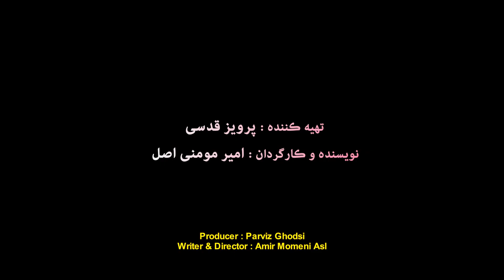تیزر انتخاب موفق فیلم جدید ایرانی با کیفیت بالا - Film Irani With English Subtitles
بخش داستانی انتخاب موفق درباره زوجی است که ضمن دارا بودن اختلافاتمختلف با یکدیگر ، تلفنی به طور نا خواسته مشکلات آنان را چند برابر می كند و خانواده ها در صدد بهبود رابطه این زوج بر می آیند . بخش مستند با ترکیب بخش داستانی ، وارد زندگی زوج های جوان می شود و ماجرا با دو نگاه برای مخاطب روایت می كند و انتخاب بازیگران بخش داستانی توسط بهروز محمدیانجام گرفته است .
برای دیدن فیلم کامل رو لینک کلیک کنید
خلاصه فیلم سینمایی ایرانی انتخاب موفق👆👆👆👆
انتخاب موفق فیلم ایرانی با کیفیت بالا - Successful Choice Film Irani With English Subtitles
About Successful Choice Film Irani With English Subtitles
The story part of the successful choice is about a couple who, while having various differences with each other, unintentionally multiplies their problems on the phone, and the families try to improve the relationship of this couple. The documentary part, by combining the fictional part, enters the lives of young couples and tells the story from two points of view for the audience, and the actors of the fictional part have been selected by Behrooz Mohammadian.
درباره فیلم سینمایی ایرانی انتخاب موفق
فيلم انتخاب موفق به تهيه كنندگی پرويز قدسی و به نويسندگی و كارگردانی امير مومنی اصل با موضوع باورهای غلط در ازدواج می باشد و در ژانراجتماعی و استحکام خانواده تولید گردیده است و با حضور كارشناسانی نظيردکتر شاهین فرهنگ ، دکتر حسن اکبری و حجت الاسلام حسین دهنوی در بخش مستند و ساقی زینتی و علی برقی به عنوان بازیگران مهمان در بخش مستند وبا حضور بازیگرانی همچون : هما خاکپاش ، بهروز خوش فطرت ، اردشير كاظمی ،بهروز محمدی ، شروین مولایی ، مینا دلشاد ، آیدا تبیانیان ، آرزو تبیانیان ، رضا دیزجی به عنوان بازیگران بخش داستانی به کار خود پایانداد .
سایر عوامل فیلم جدید ایرانی انتخاب موفق
کارگردان: امير مومنی اصل
تهیه‌کننده: پرويز قدسی
سال: 1395